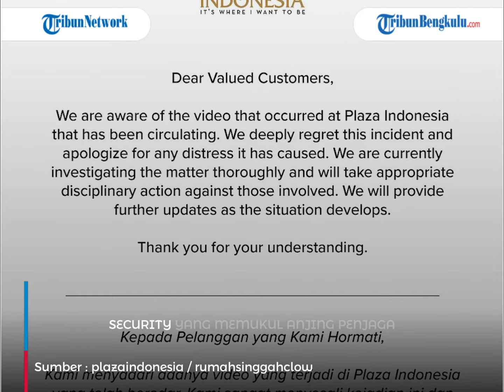Tak berperikemanusiaan Viral Security Pukul Anjing Penjaga, Plaza Indonesia Tindak Tegas!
Video yang diunggah akun instagram @rumahsinggahclow pada Kamis (6/6/2024) mendapat beragam respon netizen.

Program: -
Host: -
Editor Video: Muhammad Maulana Ahmad Al H
Uploader: -